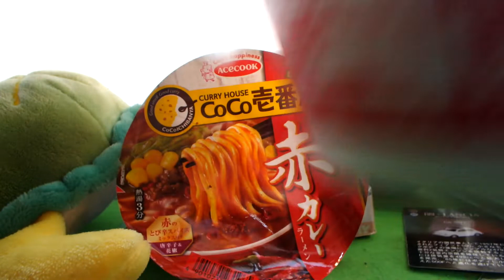発達、知的が感じたラーメン第146弾「エースコック、ＣＯＣＯ亭番屋、赤いカレー」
辛く、麺が太い味です。＾＾